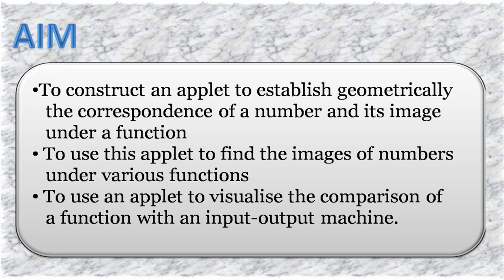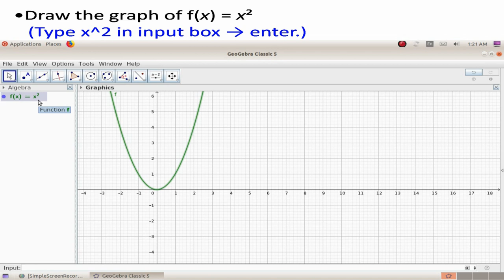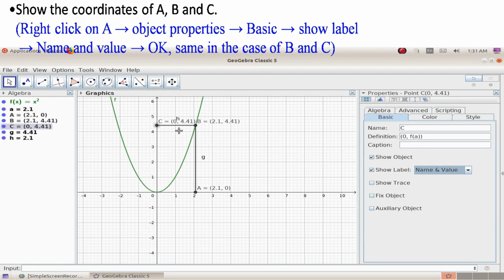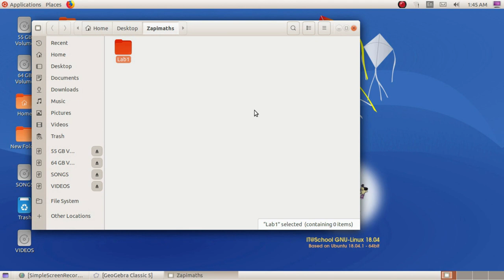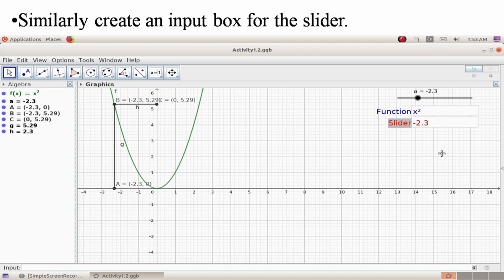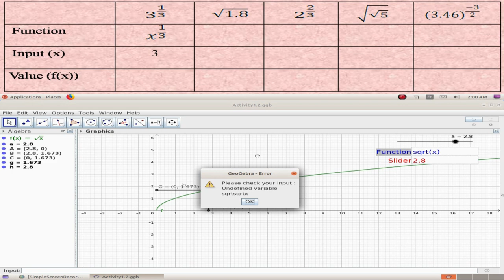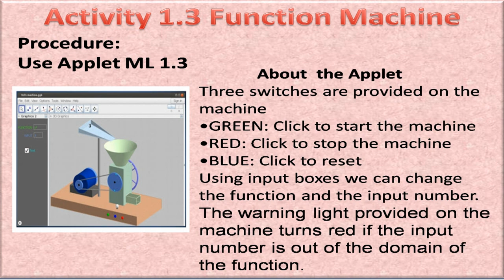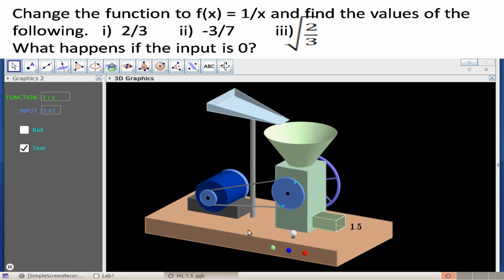First Year Mathematics Lab 1 | Values of functions | Function machine | Kerala HSE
Mathematics lab 1|Value of functions|Graph is the collection of point (a,f(a))|image of a under f is f(a)|Graph of functions|HSE Maths lab|Function Machine
Lab2